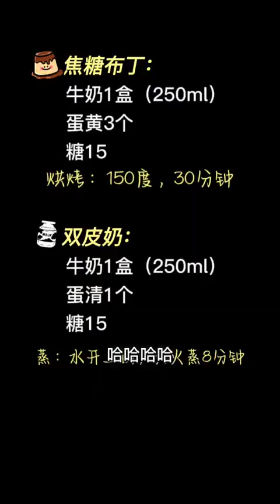desserts at home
There are only eggs and milk left at home, and you can also unlock 2 awesome desserts! Babies make it at home! Dessert Double Skin Milk